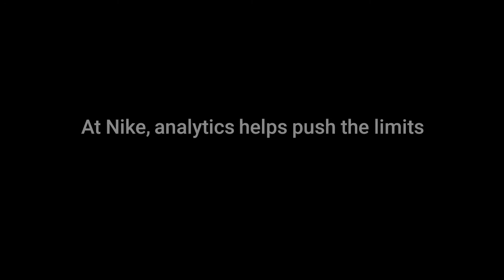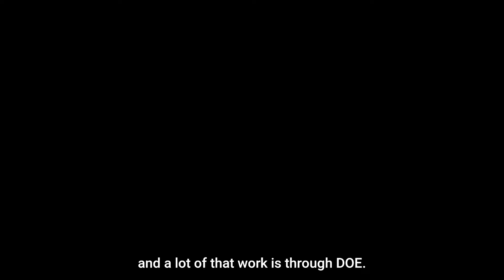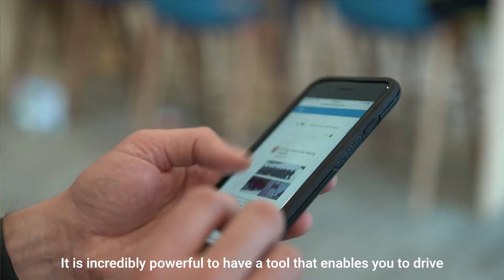At Nike, Analytics Helps Push the Limits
Quality Manager Andres Alvarez explains why the democratization of analytics at Nike Air Manufacturing Innovation is helping redefine the boundaries of sport.

Find out how JMP can transform your organization's culture: Why enterprise organizations choose JMP®

The music owned by Mubert Inc. (the “Remix”): Remix title: 23f953a476a94df188a6a005b4c94a3f Mubert Account: Remix License Type: Pro License Date of Remix Purchase: 06 Oct 2022 23:30:55 GM